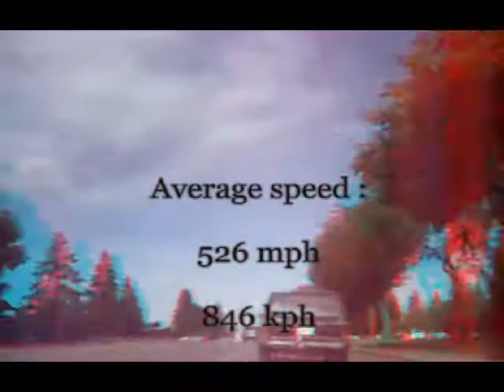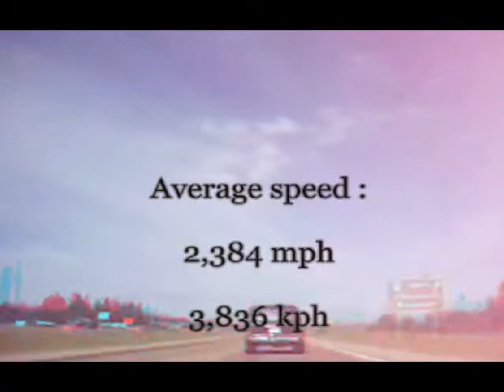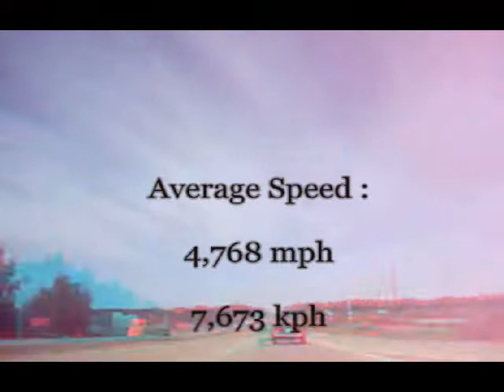Driving at 4000 mph in Edmonton in 3D (3D Glasses Required) - Darryl Learie